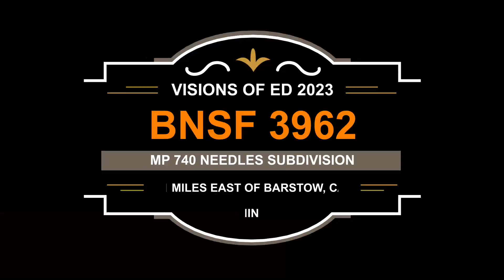VOE New Train Videos # 0118 September 14, 2023 NS, BNSF, & Union Pacific TRAINS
1. 0:00 WB NS 8161 Q-NYCLAC
2. 2:32 WB BNSF 8043
3. 4:52 EB BNSF 3752
4. 5:30 EB BNSF 3962
5. 7:43 EB UP 7954
6. 13:45 EB BNSF 6895
Welcome to Visions of Ed see complete & short form train videos from my perspective, most videos for 2023 will be in 4K so let me know what you think.

If you are interested in growing your channel please check out this I am a member of the vidIQ self-service affiliate program please understand that this link is placed with the intent of generating credit for referrals.

Visions of Ed 2022
PLEASE DO NOT USE ANY VIDEOS OR PICTURES FROM THIS CHANNEL WITHOUT PERMISSION